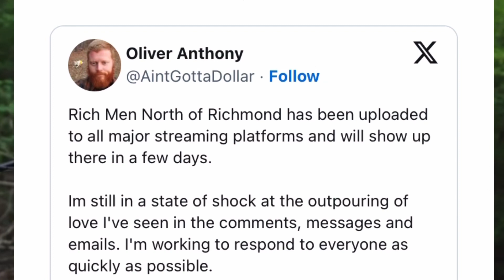My Thoughts on Oliver Anthony VIRAL Hit Song “Rich Men North of Richmond”